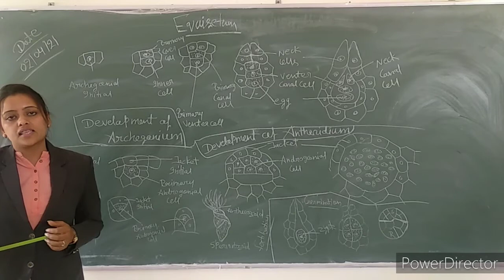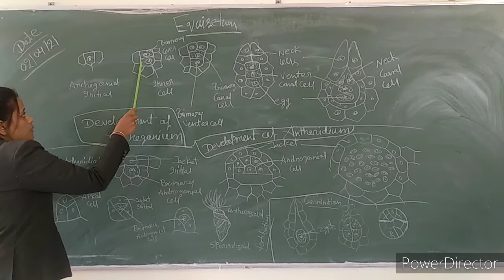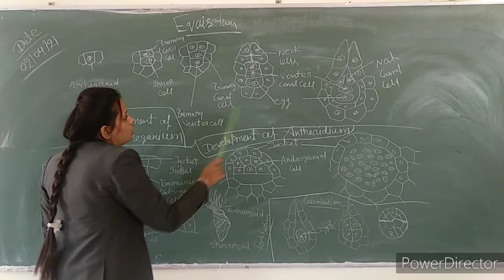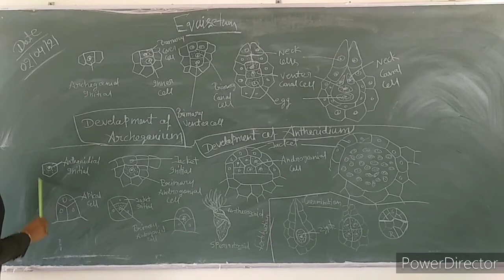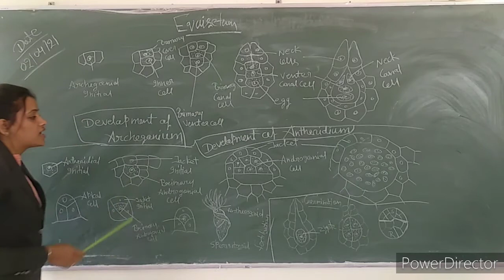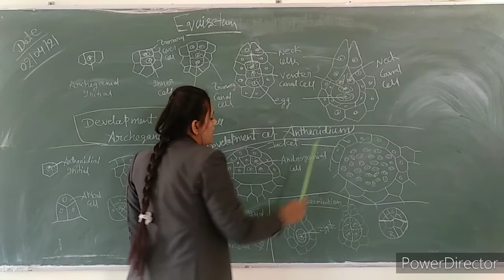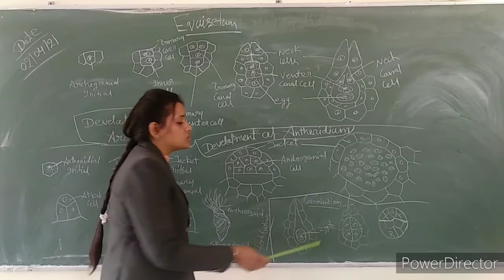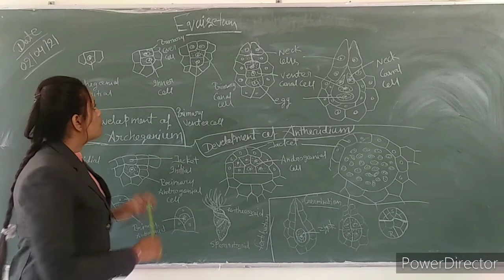B.sc 1st Equisetum (development of archegonium & antheridium, fertilization)